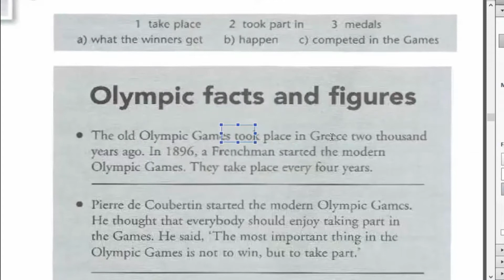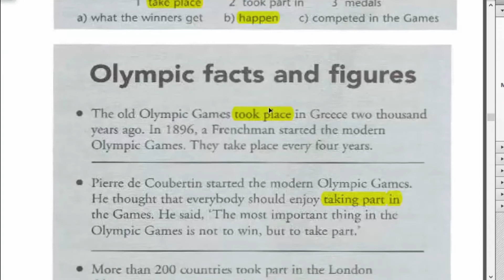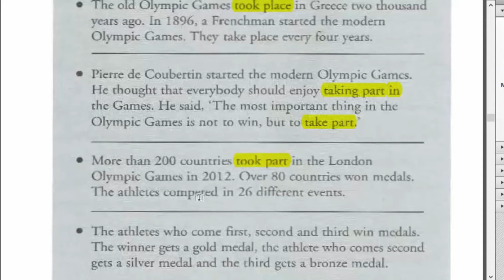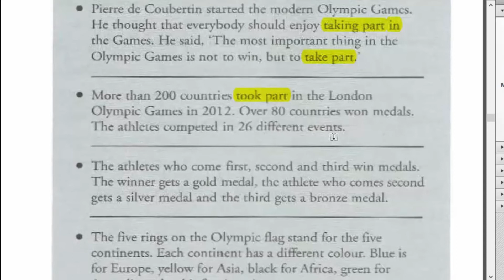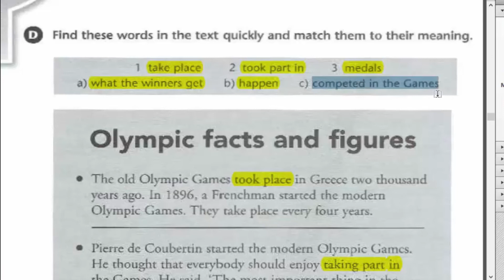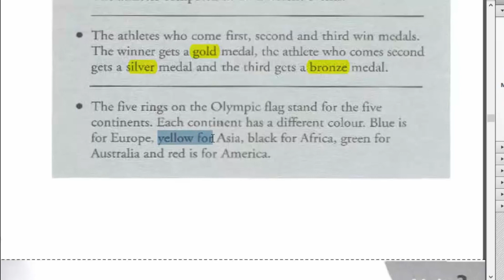دروس تعلم الانكليزية والترجمة عن طريق القصص والمقالات درس 80 قصة الالعاب الاولمبية